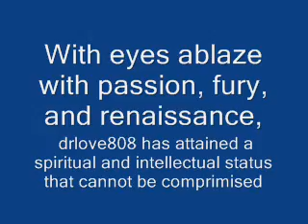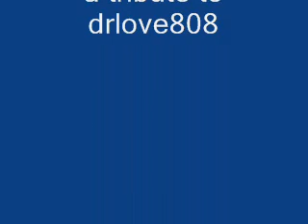Tribute to drlove808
Ten years ago I typed fart on YouTube. Got to about page 7 and saw this dude's face, clicked on it and it was just him staring into a camera and ripping ass. Clicked on his profile and found three dozen videos of him doing the same thing. Downloaded them all and he got banned a week later!